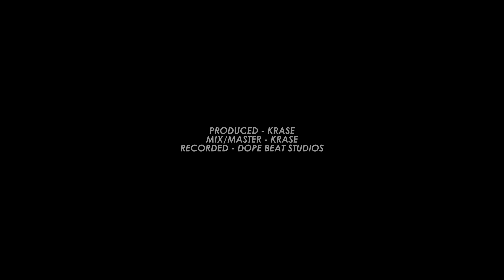Type One - ΠAME (prod. Krase) (Official Music Video)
Lyrics/Vocals: Type One
Music Production: Krase
Mix/Master: Krase
Recorded at Dope Beat Studios

Directed by Sismanidis Alexander
Assistant Director: Apostolis Kristallidis
Director of Photography: Iakovos Ioannidis

Type One x Krase - Πάμε (Official Music Video 4K)

Shout out to the legendary Bone Thugs N Harmony.
This track was inspired by their single "Thuggish Ruggish Bone" produced by U-Neek.